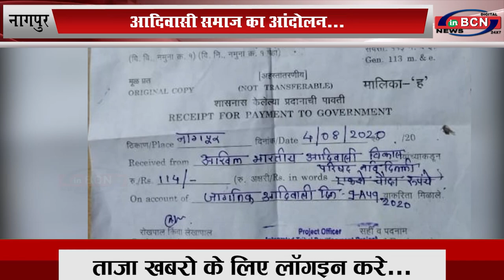आदिवासी समाज का आंदोलन...INBCN News